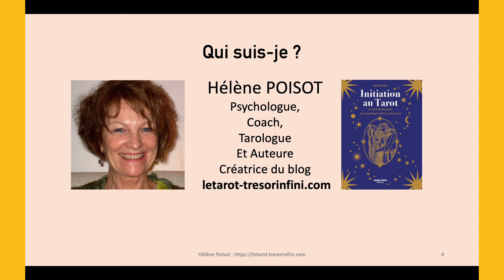Initiation au Tarot de Marseille : Le tirage de l'énergie avec L'Hermite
Téléchargez votre Guide Gratuit : Les 7 clés du Tarot en cliquant

QUELLE EST LA MISSION DE CETTE CHAINE ?
Vous offrir des éléments de réflexion sur le Tarot de Marseille et vous aider à l’utiliser en vue de :
 Approfondir la connaissance de vous-même
 Prendre vos décisions en accord avec la totalité de vous-même
 Faire vos choix plus facilement et rapidement
 Apprendre à utiliser le Tarot pour échanger avec les autres
 Découvrir de nouveaux aspects du Tarot…

Vous trouverez dans ces vidéos :
• Des enseignements sur le Tarot
• Des infos sur les tirages
• Des contes à propos des personnages du Tarot

QUI SUIS-JE ?
Après une formation de Psychologue et de Graphologue, j’ai approfondi les méthodes basées sur un langage symbolique : le Tarot de Marseille, l’Astrologie, la Numérologie.